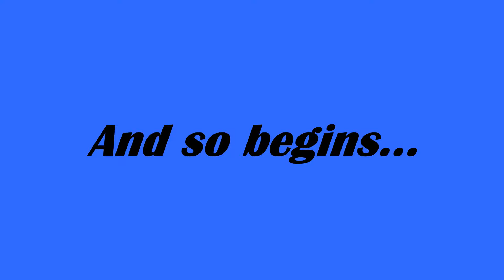Shryhew plays Fortnite Battle Royale #1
Here's some Fortnite for ya. Join Shryhew's Pie Microwavers today!